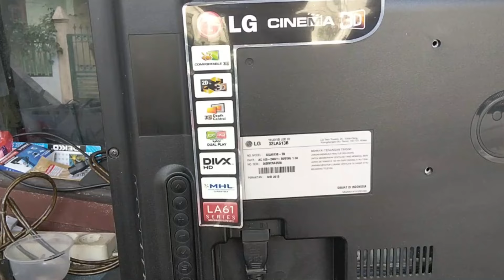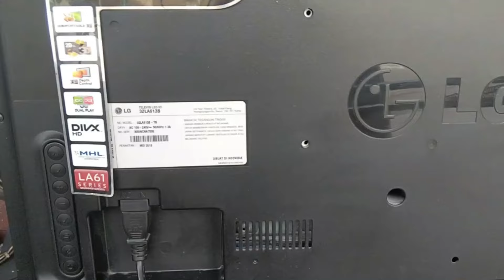Servis TV led lg Rusak Tidak Hidup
Servis TV led lg Rusak Tidak Hidup . Penyebab rusaknya karena ada elco yang halim.

Buat Teman-teman Subscriber yang mau dukung channel ini bisa klik disini